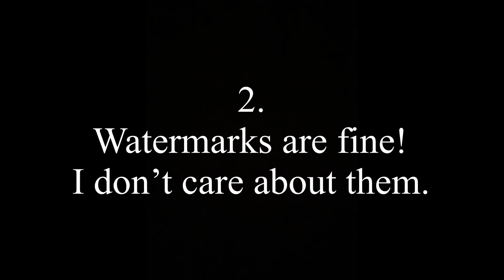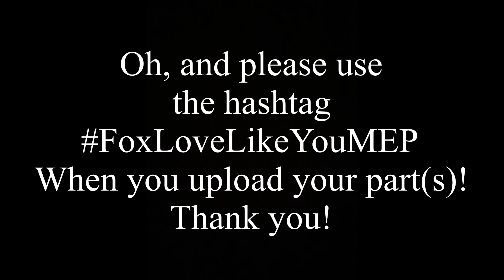Love Like You | CLOSED | 15/15 | OC and Canon Ship MEP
Here we go! First MEP!
Rules Are :
Use the game Warrior Cats Ultimate Edition on Roblox!
Leave a 5 Second gap at the end and start of your part(s) video.
Idc about Watermarks!
You can have up to 3 parts!
Animations ARE allowed!

Intro - Closed! Taken by... ME HEHE
Part 1- Closed! Taken by Dodo
Part 2 - Closed! Taken by XxGalaxystarxX
Part 3 - Closed! Taken by XxGalaxystarxX
Part 4 - Closed! Taken by the best robinson family ever
Part 5 - Closed! Taken by Dodo
Part 6 - Closed! Taken by the best robinson family ever
Part 7 - Closed! Taken by that pebble
Part 8 - Closed! Taken by that pebble
Part 9 - Closed! taken by Dodo
Part 10 - Closed! Taken by Dodo
Part 11 - Closed! Taken by dr0plet the dragon
Part 12 - Closed! Taken by that pebble
Part 13 - Closed! Taken by the best robinson family ever
Part 14 - Closed! Taken by dr0plet the dragon
Part 15 - Closed! Taken by dr0plet the dragon
Outro - Closed! Taken by... ME HEHE